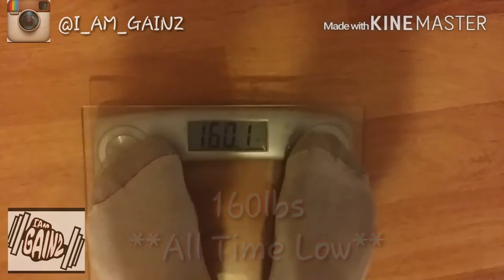DID I GO PRO??? | NPC JUNIOR USA Vlog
NPC JUNIOR USA VLOG AND COMPETITION UPDATE